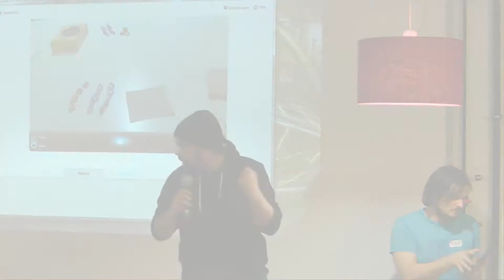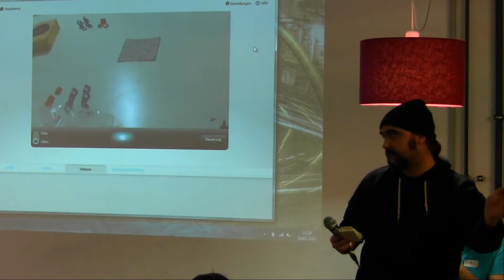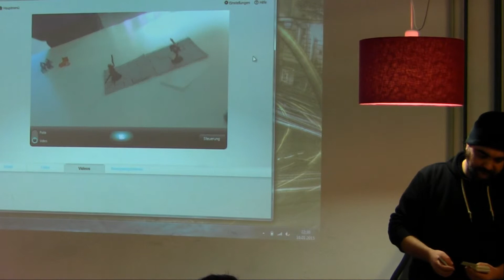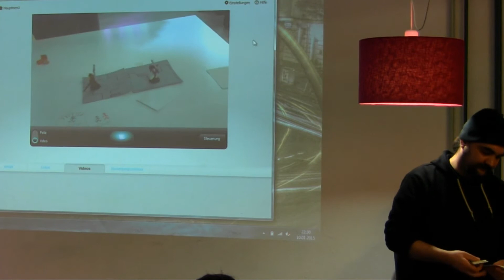The Silence of Deep Space 43 [Berlin Mini Jam Game]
The Silence of Deep Space 43 game prototype. Board Game: Imperial Headquarters has lost contact to Space Station 13. What happened? A crew is sent to investigate. Will they survive? Room tiles are revaled upon moving. Rssource management (Oxygen) Random events at every turn (space aliens, asteroids hit etc) . Made by: Andreas Wa, Jan Brachat, Mo

Berlin Mini Jam is a monthly game jam (non-competitive game development hackathon).